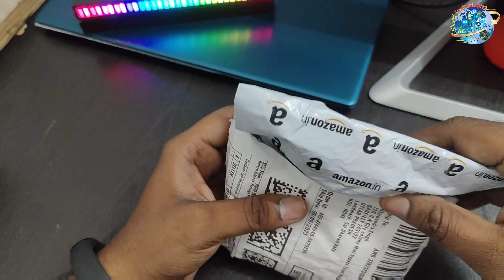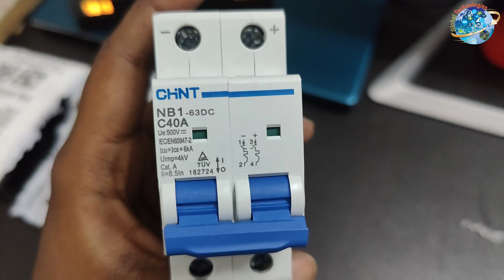Chint DC MCB 2Pole, 40A, C 100V 6kA || Solar panel installation || Protection for Panel & battery